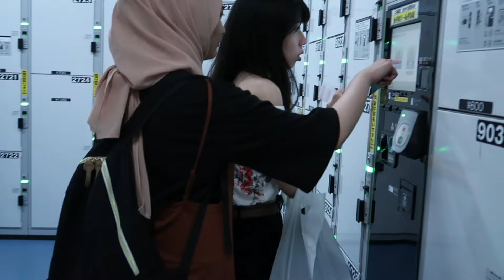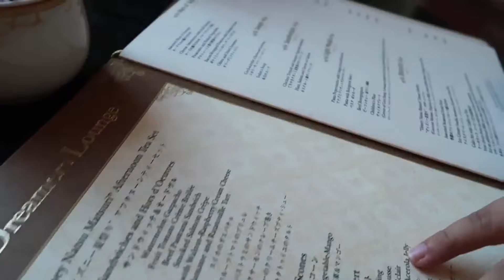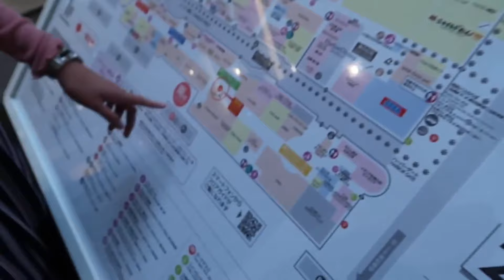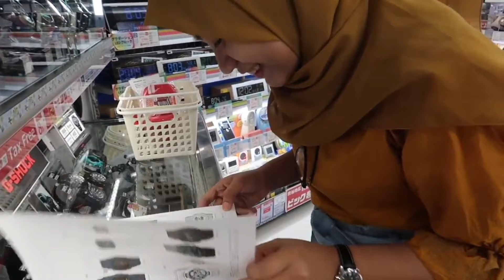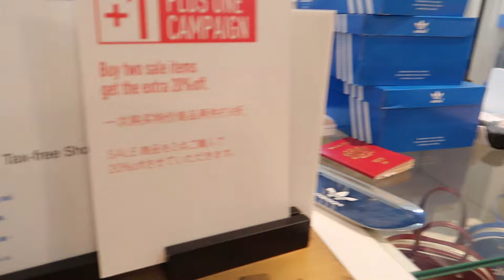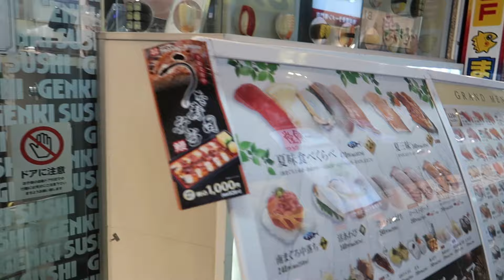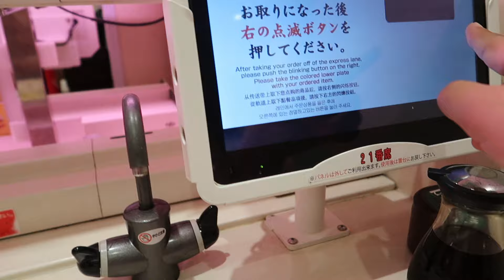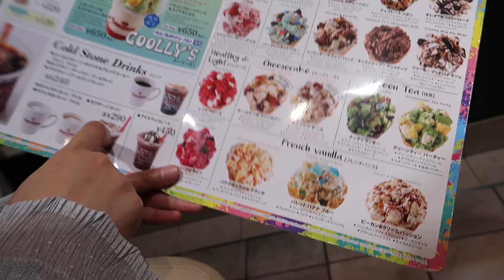JAPAN TRIP WITH BESTFRIEND 2017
This happened on 2017, which me and eqah met Farah at Japan and we actually having the best trip. This is the first time we actually have our own trip to anywhere, even never in Malaysia tho!

I guess it is one of the happiest moment happened,  I never thought actually to be in Japan and even went to Disneyland with my bestfriend. That year, we are 24 years old, everyone is still single and we only know fun!

I want to give credit to Farrah Najwa because all the video is from her hahaha. The reason why there are no video from the beginning because the video only start when we met Farah hahahah. I guess its not the time we actually care about taking video that much.

So, that is why I want to edit the video and upload on my YouTube for the memory before the video is damaged somehow you know.

Thank you bestie for the memories, let keeps it alive!